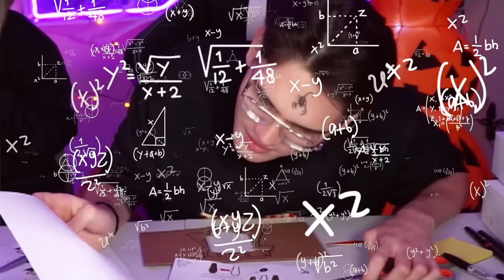RIVART ATTACK FT EL MARIANA | EDICIÓN HALLOWEEN